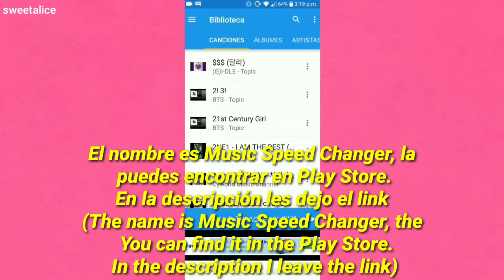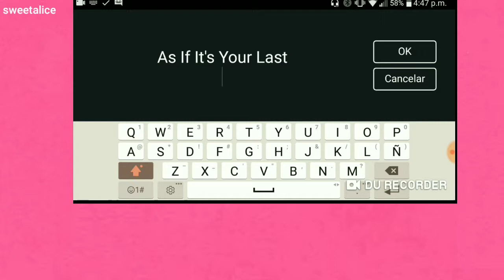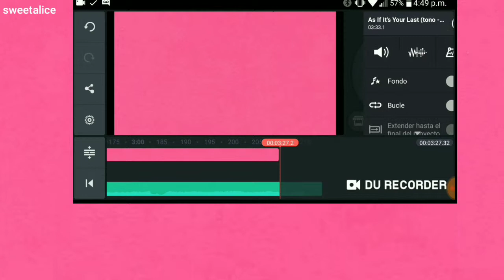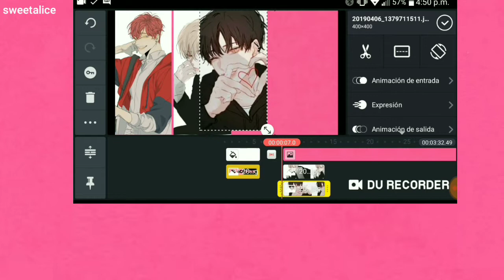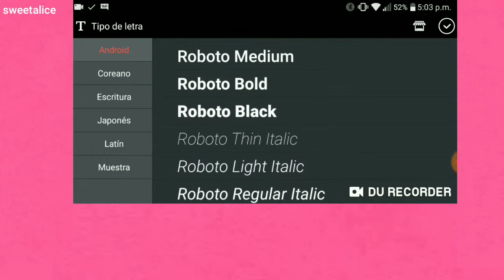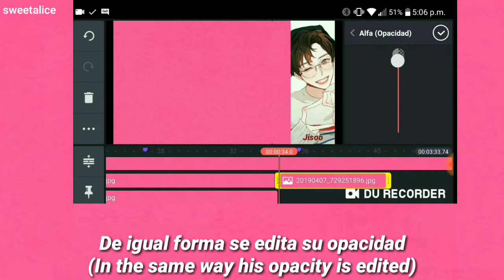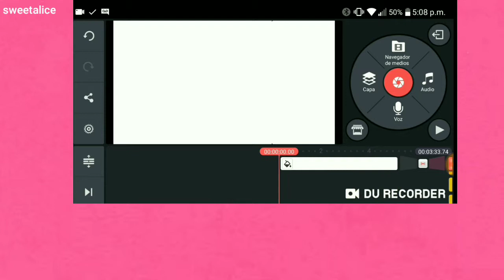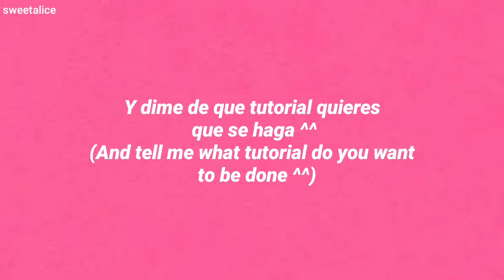✨TUTORIAL✨How to make videos in male version // Cómo hacer videos en versión masculina